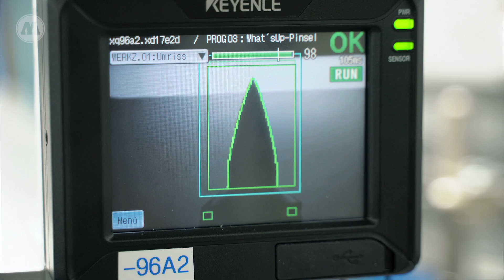NEW, SUSTAINABLE TWIN MARKER “SKETCHER” IS COMING SOON!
SUSTAINABLE TWIN MARKER “SKETCHER” BY MOLOTOW™

95% Recycled plastic, an innovative cartridge system and more than 60,000 combination possibilities thanks to 120 color shades and 3 tip shapes.

GET READY FOR A NEW ERA OF TWIN MARKERS, GET READY FOR SKETCHER